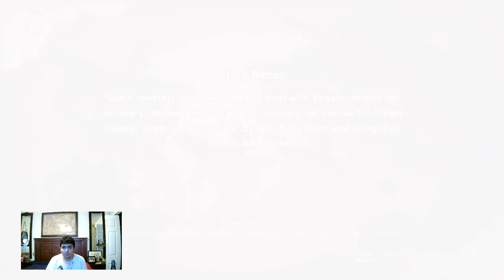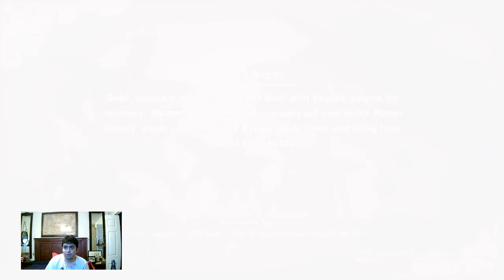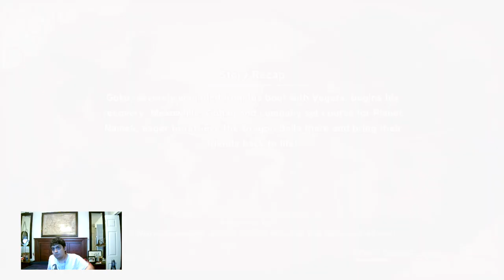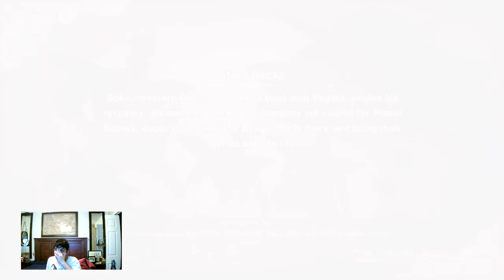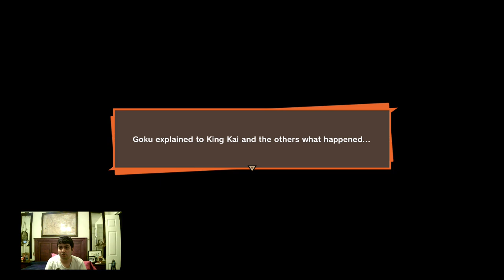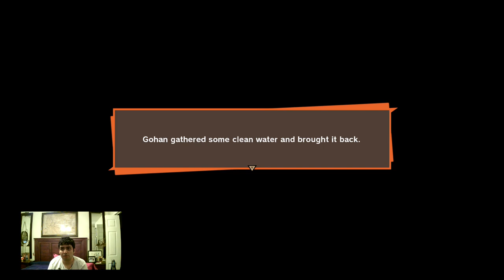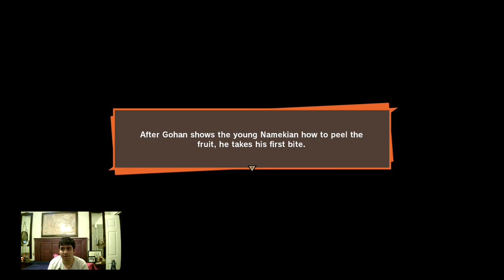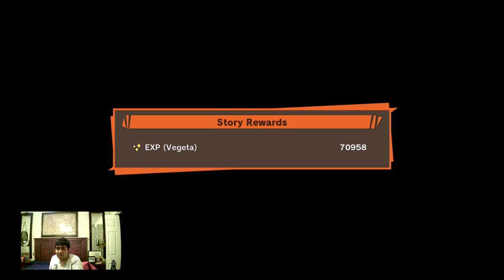Let's Play Dragon Ball Z Kakarot Part 4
SAIYAN SAGA - PART 4 (FINAL PART OF THE SAGA)
• Interplanetary Preps
- Go find out what Bulma has to say!
- Collect parts from the space pod!
Items Needed:
Hoverite: 1
Molluscium: 1
Thermiphyte: 1
- Deliver the parts to Bulma!
- Talk to Bulma when you're ready!
• Yamcha's Alive! (Sub-Mission 11)
- As Gohan, find Yamcha's ghost!
- As Gohan, chase after Yamcha's ghost!
- As Gohan, chase after Yamcha's ghost again!
 • Gohan vs. Skull Robo Type 1 (Level 17), Skull Robo Type 1 (Level 17), Skull Robo Type 1 (Level 17), Assist Robot (Level 14)

The Saiyan Saga is over!

FRIEZA SAGA - PART 1
• Gohan vs. Frieza Force Officer (Level 17), Frieza Force Commando (Level 17)
• Vegeta vs. Cui
- Find Cui and put him in his place!
• Vegeta vs. Cui (Level 19)
• Hideout in Namek
- Search Namek for a safe place to hide!
• Namek in Turmoil
- Lower your Ki and find out when the mysterious Ki is coming from!
• Gohan vs. Dodoria (Level 20)
• Sneaky Vegeta
- Dodoria's on his own. Go show him who's boss!
• Vegeta vs. Dodoria (Level 22)
• Clash with Zarbon
- Chances like this don't come often! Go pummel Zarbon!
• Vegeta vs. Zarbon (Level 23)
• Hunt for the Dragon Balls
- Find the hidden Dragon Balls!
• Victimize Namekian (Sub-Mission 12)
 • Gohan vs. Frieza Force Super Commando (Level 16), Frieza Force Commando (Level 16), Frieza Force Scout (Level 19)
- As Gohan, search for the Namekian fruit!
Items Needed:
Namekian Fruit: 1
- As Gohan, go see what Bulma has to say!
• Vegeta's Rampage
- Chase after Krillin and steal the Dragon Ball from him!
• Vegeta vs. Zarbon (Level 24)
• Gohan's Latent Power
- Head to Grand Elder Guru's place and unleash Gohan's latent power!